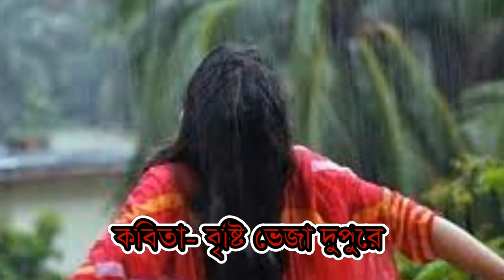প্রেমের কবিতা- বৃষ্টি ভেজা দুপুরে- কবি- সাকিব আখতার খান( Sakib Akhter Khan)